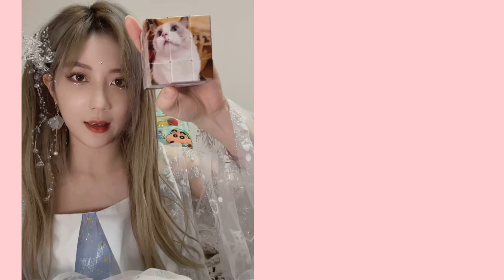[20220214 VIETSUB] Lễ Tình Nhân vui vẻ! - GNZ48 蛋壳 Đản Xác 🥚🌞 Trần Kha x Trịnh Đan Ny (Pocket Cut)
📌VUI LÒNG KHÔNG SAO CHÉP BẢN DỊCH